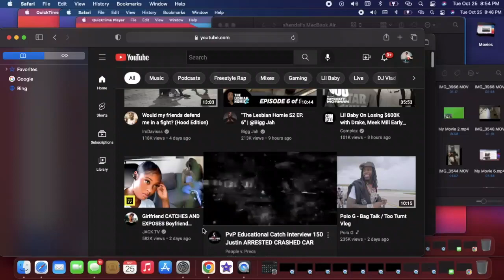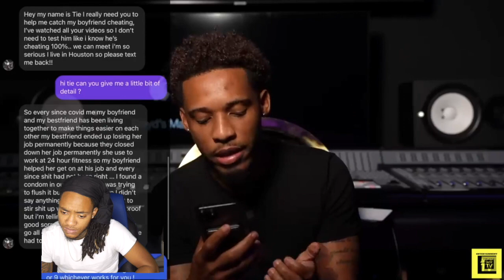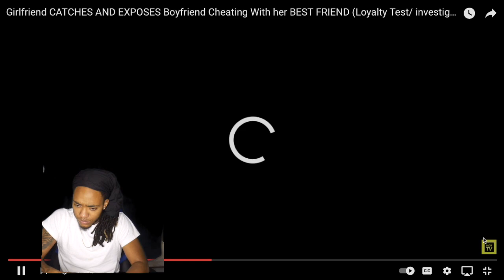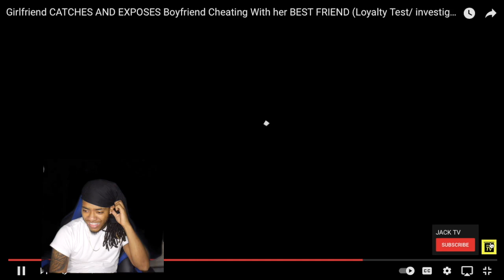Girlfriend CATCHES AND EXPOSES Boyfriend Cheating With her BEST FRIEND (Loyalty Test REACTION